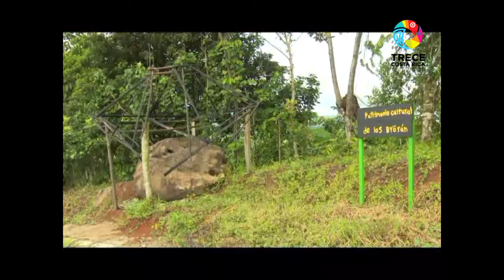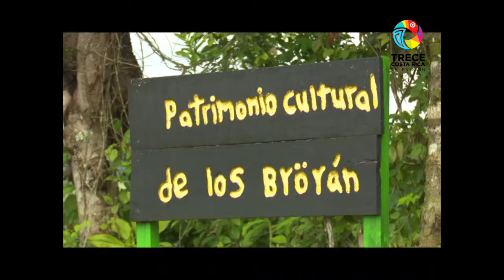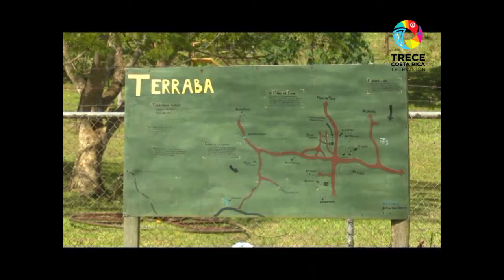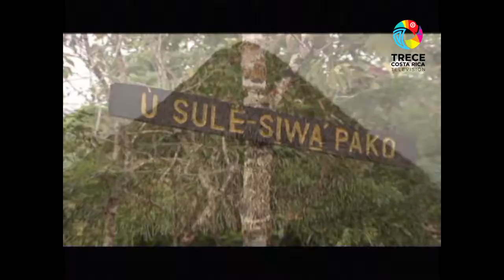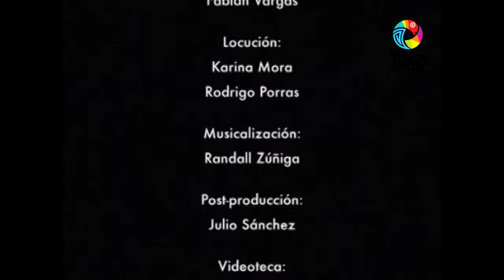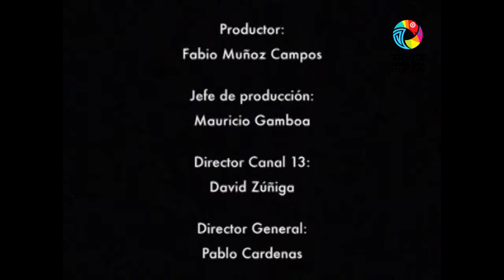SOMOS CULTURA - Térraba